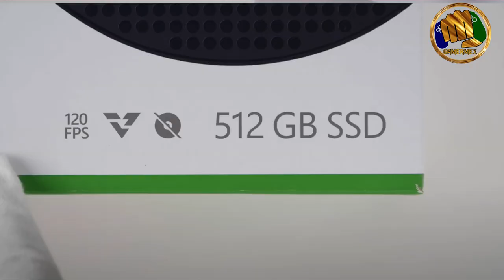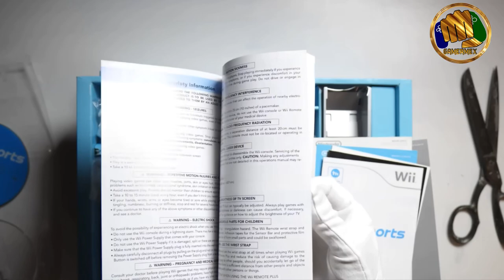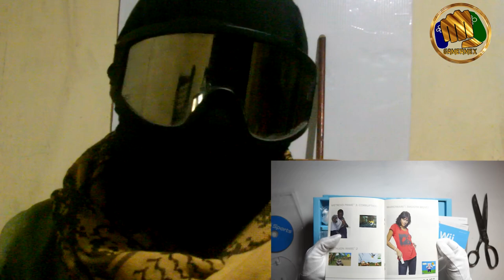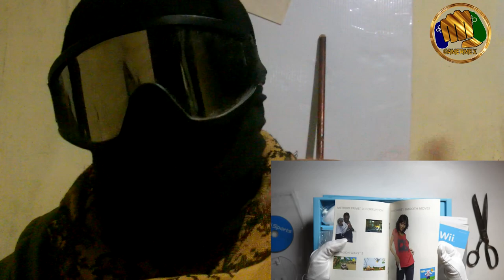Gvlogs: Las mejores consolas que hemos probado